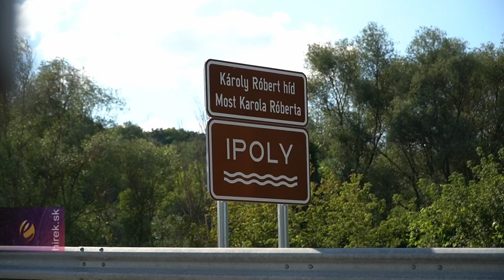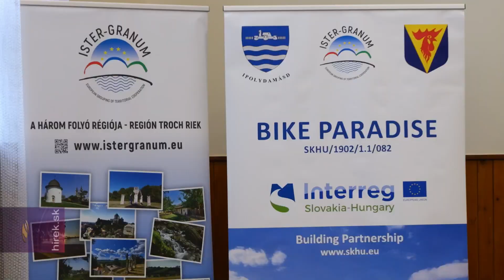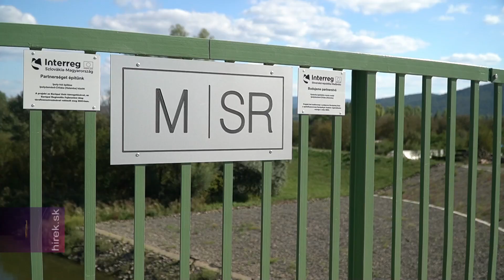Új kerékpárutat adtak át az Alsó-Ipoly és a Duna mentén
Helemba. Új kerékpárutat adtak át az Alsó-Ipoly és a Duna mentén, melynek köszönhetően a térség bekapcsolódhat a nemzetközi kerékpáros turizmus vérkeringésébe. A Bike Paradise elnevezésű projekt fő kedvezményezettje Ipolydamásd, Párkány és az Ister Granum Európai Területi Társulás partnerként vett részt a projektben. A mintegy 17 kilométeres kerékpárúton 7 pihenőt is kialakítottak és 80 tájékoztató tábla segíti a kerékpárosok közlekedését.